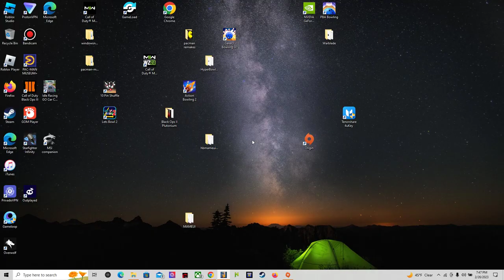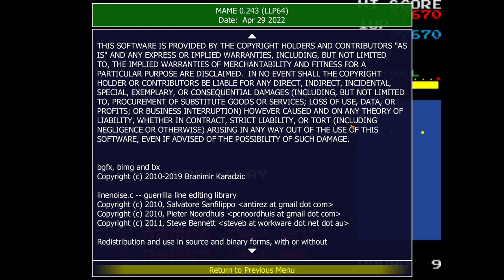new rally x with commentary